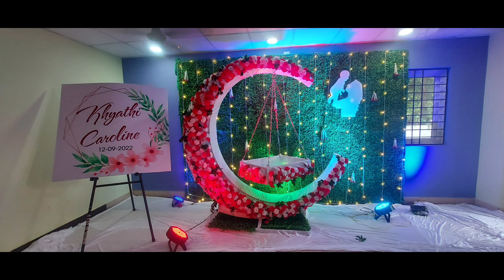Flower decoration | Decoration for naming ceremony | Decoration ideas